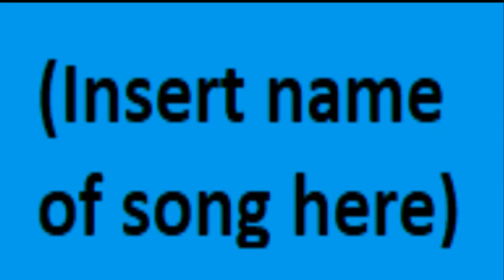Some really (Bad) songs I made :p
Heheh Finale is my new outro Whoa :D Here's finale if you wanna see the website :P

I know it's an abomination but It's a thing also I'm doing this music I think this does something Lol anywayz have a nic3 rest of your day because I wasted 10 minutes of your life :D